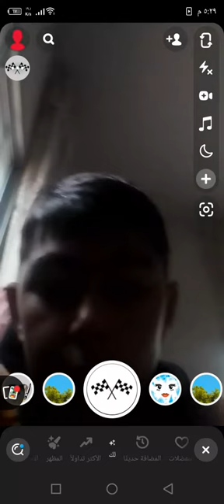لعبة بتخرب العقل# shorts